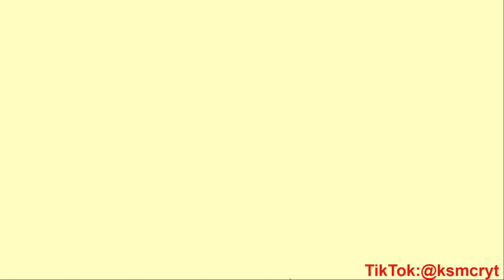Black Bunny Bundle🐰💖